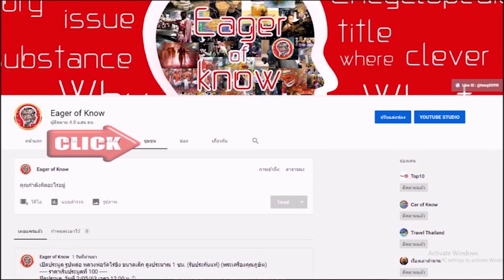พระเทพวิทยาคม หลวงพ่อคูณ ปริสุทโธ | Eager of Know